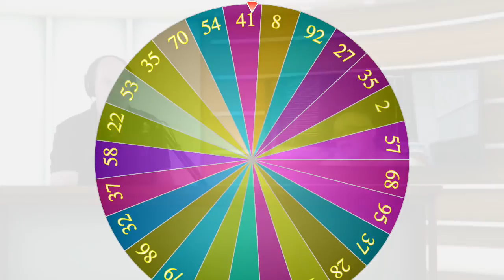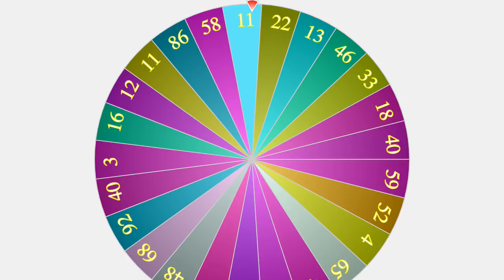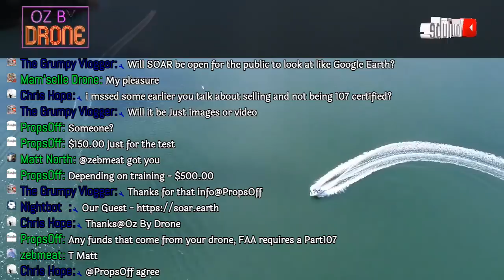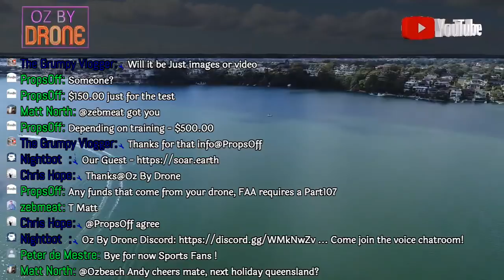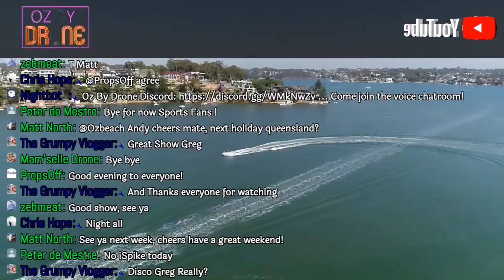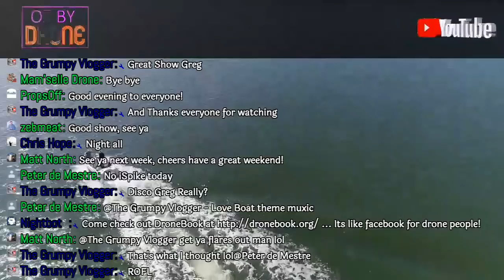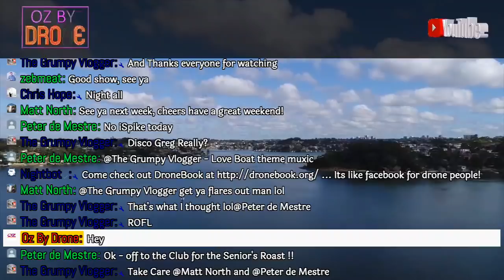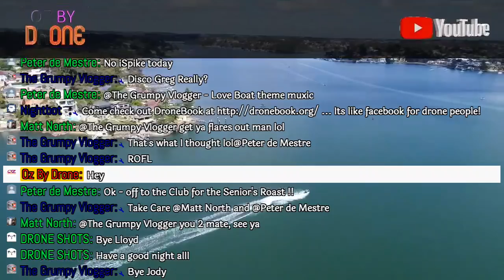Oz By Drone LIVE! #57 - soar.earth - Controller shield Giveaway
Weekly LIVE stream hosted by Greg Kuhnert and John Morrison. This week, Darren Smith from Soar.earth will be our guest.

Stormy Blues by Arne Bang Huseby